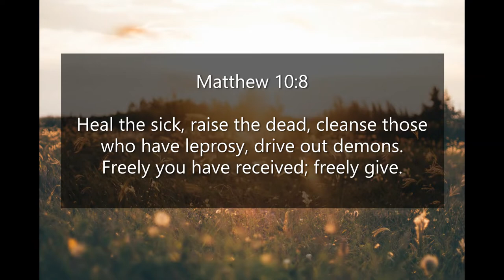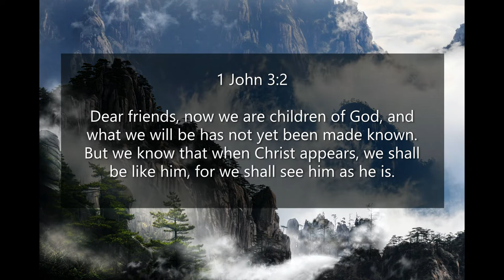Inspirational Quotes - We Are Blessed To Be A Blessing To Other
If you like Inspirational Quotes - We Are Blessed To Be A Blessing To Other video, please do not forget to hit the subscribe button and the bell icon to notify you, we are uploading new inspirational quotes every day.